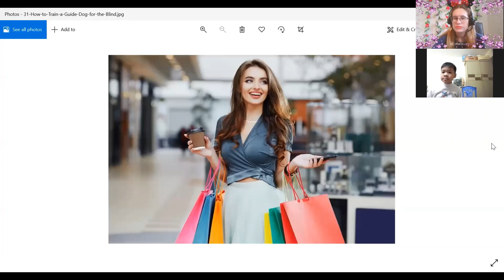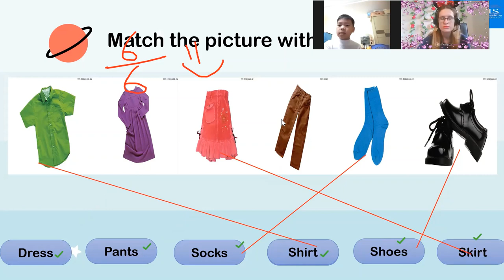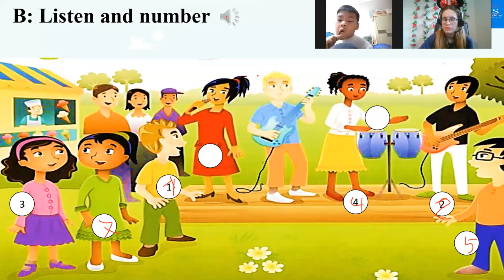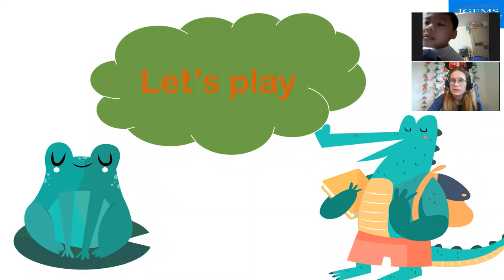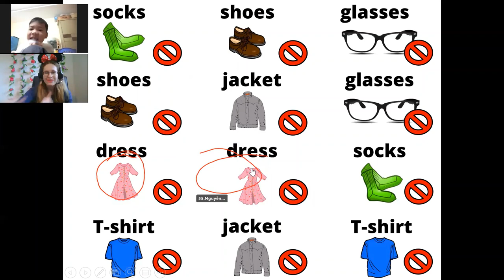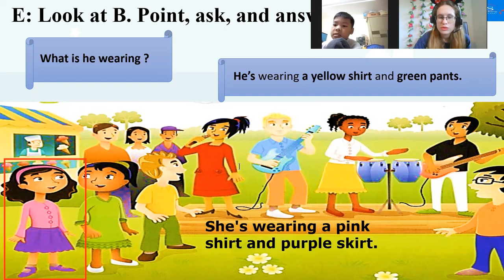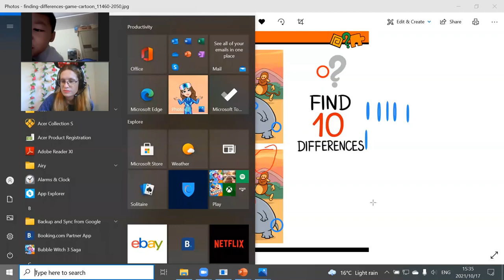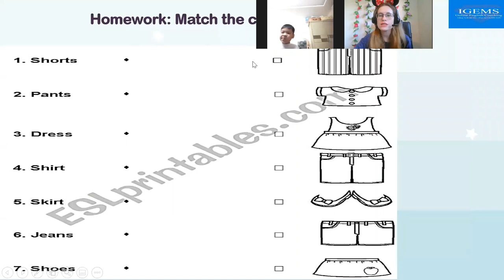14:00 - 14:45 Anh Tuấn- Thor Everybody Up 2 Unit 4- Lesson 1